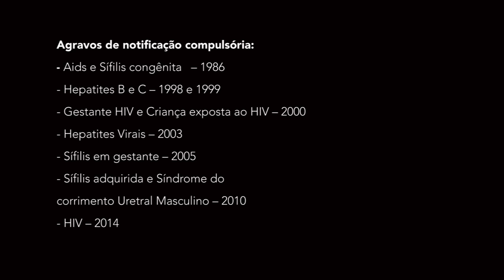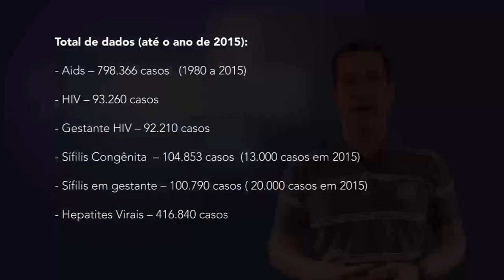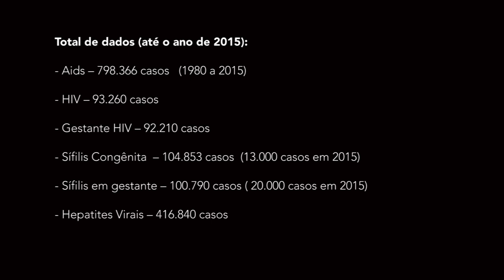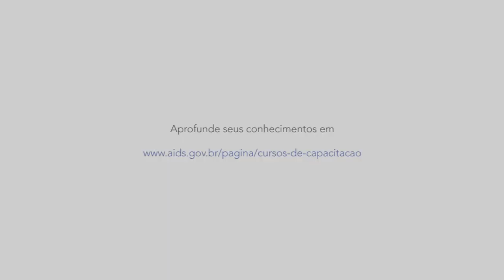Vigilância epidemiológica notificação compulsória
O vídeo aborda os componentes da vigilância epidemiológica, o embasamento legal, o panorama atual e os desafios da notificação compulsória.